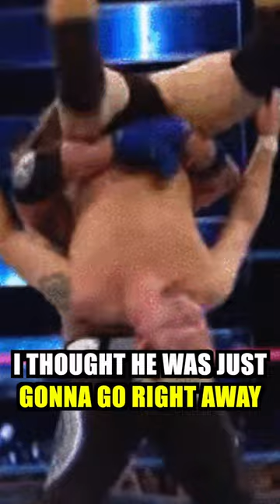James Ellsworth on AJ Styles SAVING His LIFE on Styles Clash Botch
James Ellsworth on AJ Styles saving his life